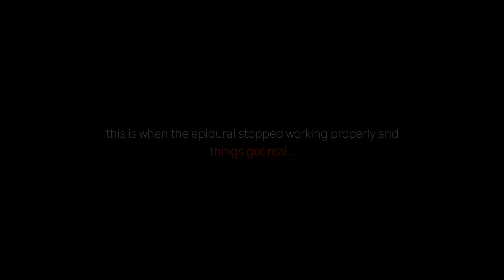Elora is Here 💗Our *Very Emotional* Labor & Delivery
Wow. This journey has finally come to and end and a new one has begun. Thank you guys for being here through it all. Here is our way of showing our appreciation. Please enjoy a glimpse into the best day of our lives. We love you guys!